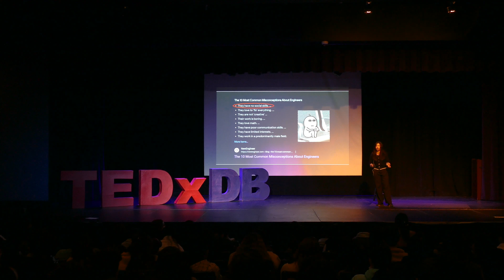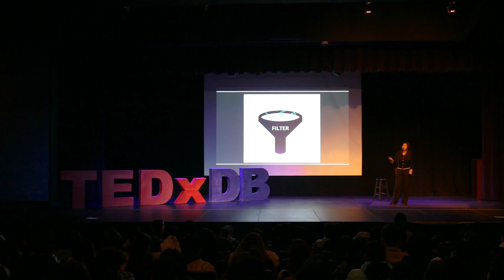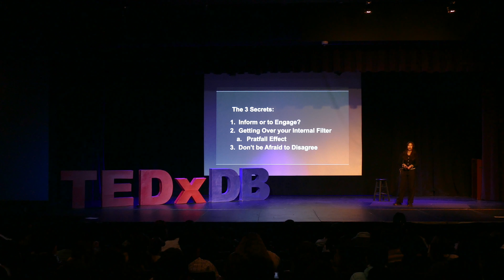TEDxDB - NICOLE GUAN "THE KEYSTONE TO SUCCESS"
Tuesday, January 23, 2024, DBHS's Wellness Center’s TEDx-inspired talks returned to the Diamond Bar High School stage. 18 Brahmas were selected to express their personal message on mental wellness. Here is DBHS junior NICOLE GUAN'S message titled "THE KEYSTONE TO SUCCESS".